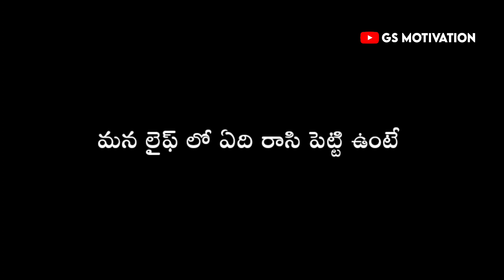Black screen whatsapp status telugu